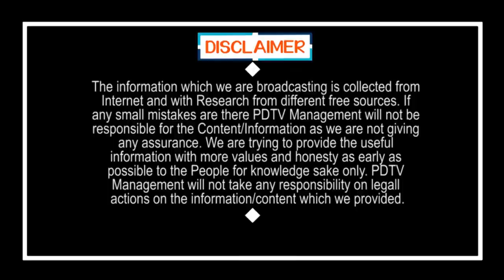PM Modi Ready for the Situation | Lock Down | లాక్ డౌన్ తర్వాత పరిస్థితికి కేంద్రం సిద్ధమా..?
లాక్ డౌన్ తర్వాత పరిస్థితికి కేంద్రం సిద్ధమా..? | PM Modi Ready for the Situation | Lock Down | PDTV News